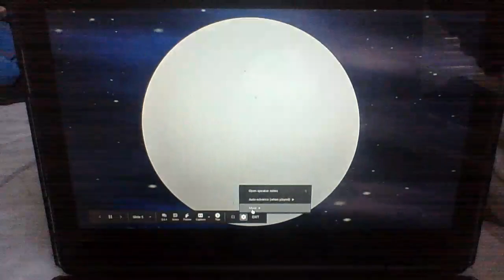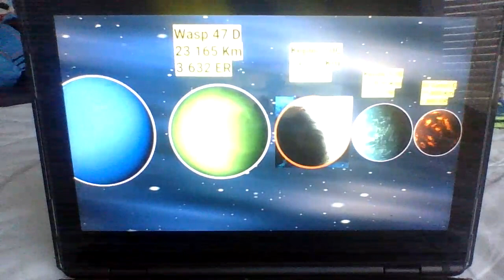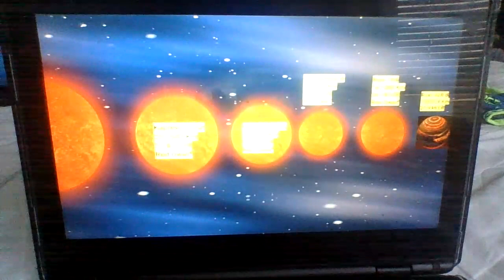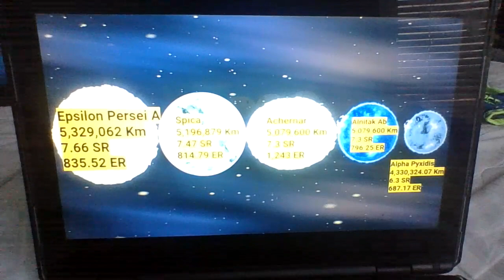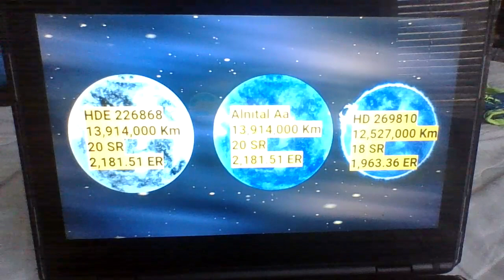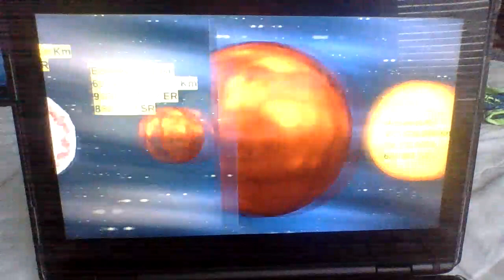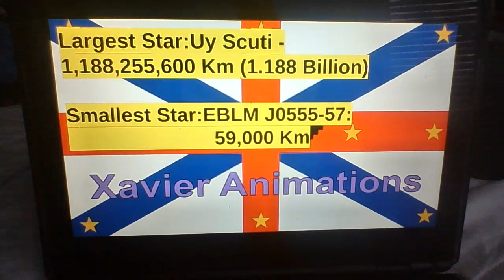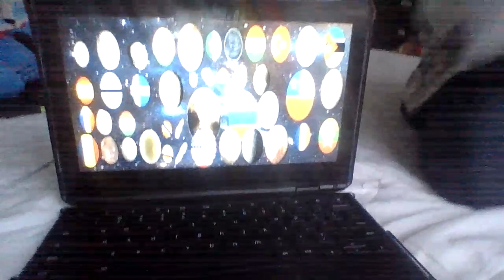Planets Dwarf planets Exoplanets and stars size comparison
I was gonna make planets and exoplanets size comparison but i wanted to make a star size comparison and also wanted to do a dwarf planets video  but i decided to mash all of this into one video.